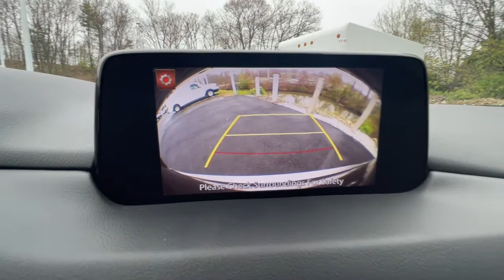2019 Mazda CX-5 Milford, Franklin, Bellingham, Mendon, Hopkinton, MA P3439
Machine Gray Metallic Used 2019 Mazda CX-5 available in Milford, Massachusetts at Milford Nissan. Servicing the Franklin, Bellingham, Mendon, Hopkinton, MA area.
2019 Mazda CX-5 Grand Touring - Stock#: P3439 - VIN#: JM3KFBDM4K1598615

Milford Nissan
320 E Main S

Local Trade, 10 Speakers, AM/FM radio: SiriusXM, AppLink/Apple CarPlay and Android Auto, Auto High-beam Headlights, Bose 10-Speaker Audio Sound System, Exterior Parking Camera Rear, Heated Front Sport Seats, Leather Seat Trim, Machine Gray Metallic Paint, Memory seat, Navigation system: MAZDA CONNECT, Power Liftgate, Power moonroof, Power passenger seat, Rain sensing wipers, Wheels: 19 x 7J Aluminum Alloy w/Silver Finish. CARFAX One-Owner. Clean CARFAX. 2019 Mazda CX-5 Grand Touring Grand Touring Machine Gray Metallic SKYACTIV 2.5L 4-Cylinder DOHC 16V AWD 6-Speed Automatic 24/30 City/Highway MPGbrbrIncludes 2 years and 20,000 miles worth of complimentary maintenance at Milford Nissan (4 Oil Changes 4 Tires Rotations). All Premium Stock Preowned Vehicles undergo a 100 + Point Inspection by a Certified Nissan Technician and are delivered fully serviced. Gas/Diesel powered vehicles include a fresh oil change! Guaranteed two keys with purchase. Complimentary copy of vehicle Carfax History Report! Extended Warranties are always available, and we can finance everyone!brbrAll Preowned Vehicles at Milford Nissan come with four service visits complimentary on us including Mobil oil changes and tire rotations. All preowned vehicles equipped with factory Sirius XM Radio will receive 3 months full service on us. We are the highest Google rated Nissan Dealership in Massachusetts with over 1,000 customer Google reviews! Milford Nissan is a family owned pet friendly dealership located minutes from both exits 19 and 20 off Interstate 495. Our honest pricing is always lower than market competition! We are a one stop shop with over 60 employees in a 35,000 square feet facility on 5.5 Acres. We have the most experienced Nissan technicians in the business. We can handle all your vehicles needs including a Nissan Certified Collision Center. Don't forget to click the complimentary CarFax Report link on all our listings! 100 pre-owned vehicles in stock! 70 Factory Certified Nissans in Stock! **We make every effort to represent our vehicles as honestly as possible, however we may make an error in our listing. Certified Vehicles are priced including a small rebate ($500-$700) for financing with Nissan's Captive finance company. Cash deals and outside financing will not be able to claim this Nissan captive financing rebate!brbrAwards:br * 2019 KBB.com Brand Image Awards
Navigation system: MAZDA CONNECT,10 Speakers,AM/FM radio: SiriusXM,Bose 10-Speaker Audio Sound System,Radio data system,Radio: AM/FM/HD Audio System,Air Conditioning,Automatic temperature control,Front dual zone A/C,Rear window defroster,Memory seat,Power driver seat,Power steering,Power windows,Remote keyless entry,Steering wheel mounted audio controls,Four wheel independent suspension,Speed-sensing steering,Traction control,4-Wheel Disc Brakes,ABS brakes,Dual front impact airbags,Dual front side impact airbags,Emergency communication system,Front anti-roll bar,Low tire pressure warning,Occupant sensing airbag,Overhead airbag,Rear anti-roll bar,Power moonroof,Power Liftgate,Brake assist,Electronic Stability Control,Exterior Parking Camera Rear,Auto High-beam Headlights,Delay-off headlights,Front fog lights,Fully automatic headlights,Panic alarm,Speed control,Bumpers: body-color,Heated door mirrors,Machine Gray Metallic Paint,Power door mirrors,Spoiler,Turn signal indicator mirrors,AppLink/Apple CarPlay and Android Auto,Auto-dimming Rear-View mirror,Driver door bin,Driver vanity mirror,Front reading lights,Garage door transmitter: HomeLink,Illuminated entry,Leather Shift Knob,Mazda Navigation System,Outside temperature display,Overhead console,Passenger vanity mirror,Rear reading lights,Rear seat center armrest,Tachometer,Telescoping steering wheel,Tilt steering wheel,Trip computer,Front Bucket Seats,Front Center Armrest,Heated front seats,Heated Front Sport Seats,Leather Seat Trim,Power passenger seat,Split folding rear seat,Passenger door bin,Alloy wheels,Wheels: 19 x 7J Aluminum Alloy w/Silver Finish,Rain sensing wipers,Rear window wiper,Variably intermittent wipers,4.624 Axle Ratio,Local Trade